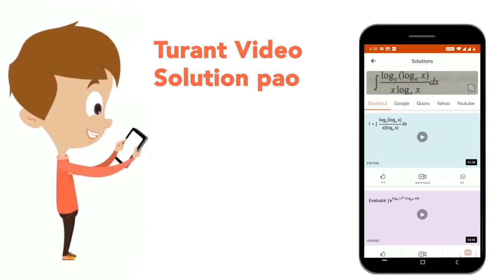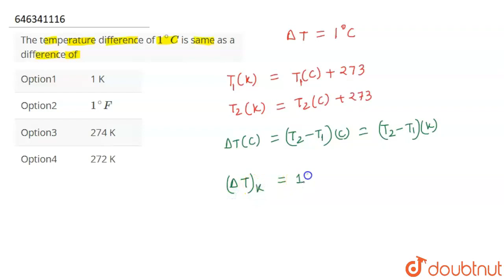The temperature difference of 1^(@)C is same as a difference of | CLASS 10 | HEAT AND TEMPERATU...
The temperature difference of 1^(@)C is same as a difference of
Class: 10
Subject: PHYSICS
Chapter: HEAT AND TEMPERATURE
Board:IIT JEE

👉 Have Any Query? Ask Us.